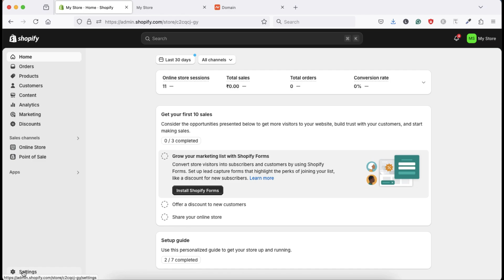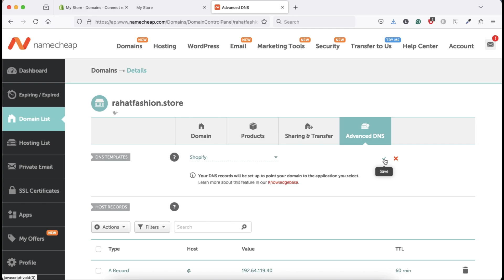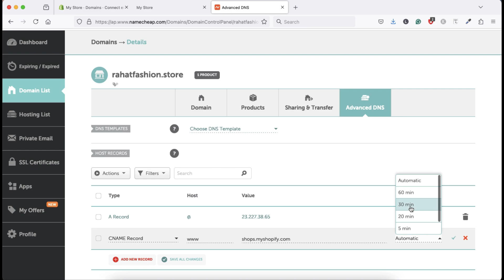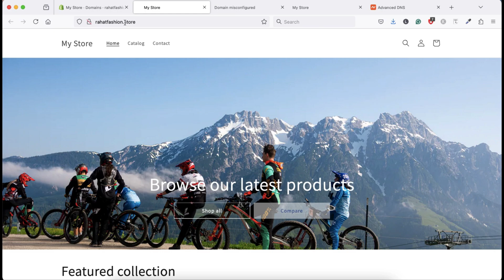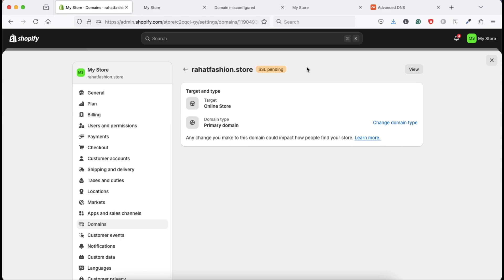How to Connect Namecheap Domain to Shopify